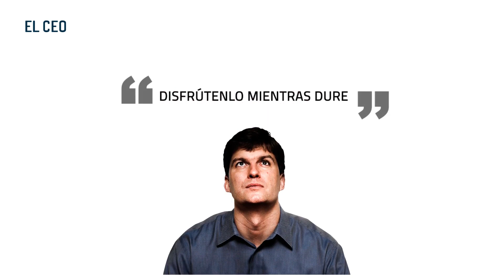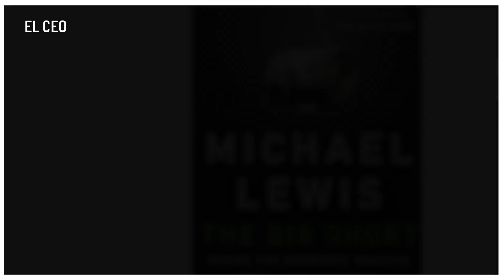Michael Burry predice colapso de acción de Tesla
Michael Burry estima una caída de las acciones de Tesla, mientras la empresa de Elon Musk marca la racha ganadora más larga de su historia.